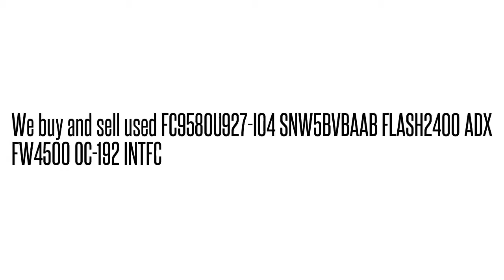FC9580U927-I04 SNW5BVBAAB FLASH2400 ADX FW4500 OC-192 INTF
FC9580U927-I04 SNW5BVBAAB  FLASH2400 ADX FW4500 OC-192 INTF We buy/sell used Fujtisu networking Equipment. Cash for your used Equipment.